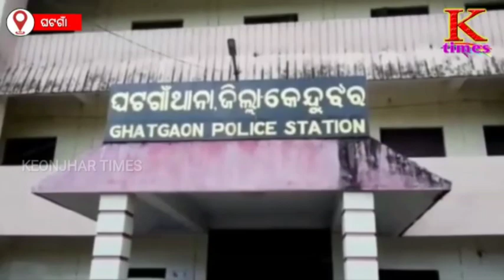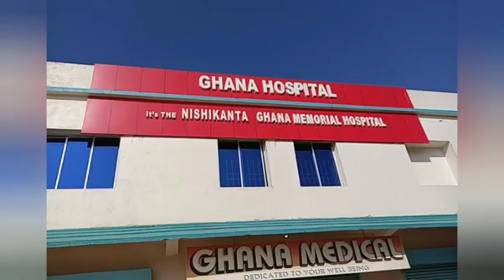Duplicate Police Arrested by original Police ll ମିଛ ପୋଲିସ କୁ ଆରେଷ୍ଟ କଲା ସତ ପୋଲିସ ll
ll ମିଛ ପୋଲିସ କୁ ଆରେଷ୍ଟ କଲା ସତ ପୋଲିସ ll